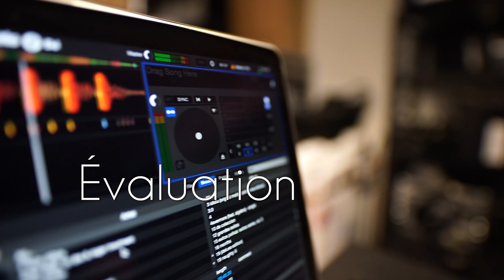Teaser Studio Peda